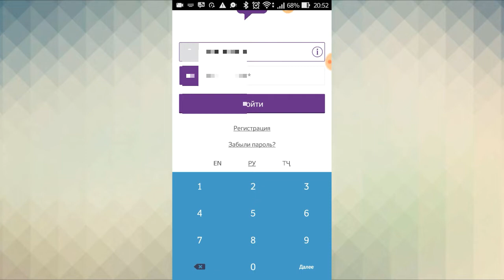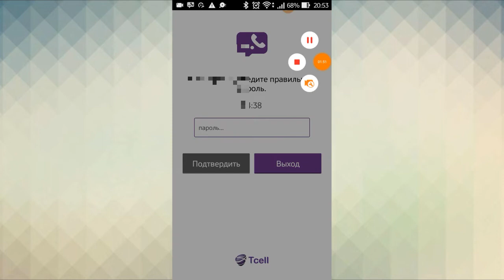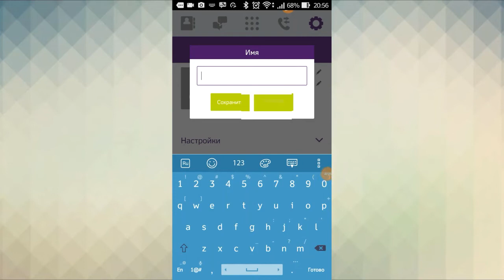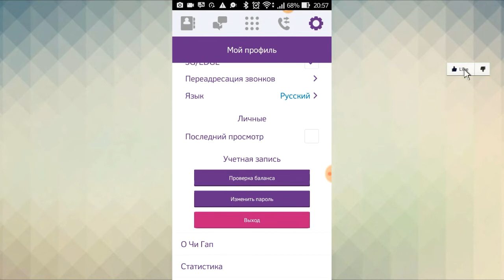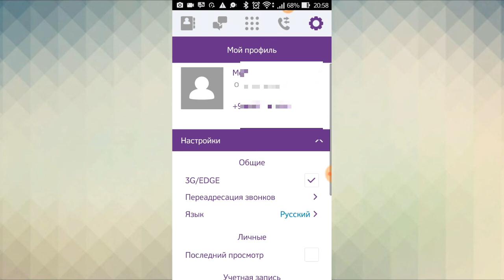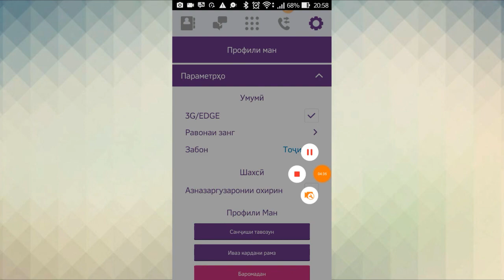Chi gap dan bepul qo'ng'iroq qilish (ro'yxattan o'tish va b.r)